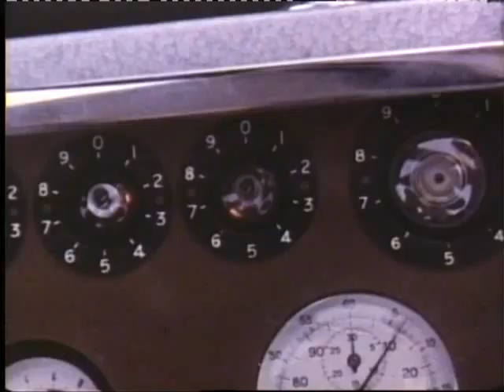Bau der Fehmarnsundbrücke und Fährbahnhof Puttgarden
Farbfilm über den Bau der Fehmarnsundbrücke und Fährbahnhof Puttgarden von 1959 bis 1963